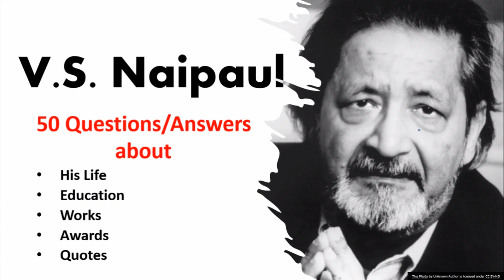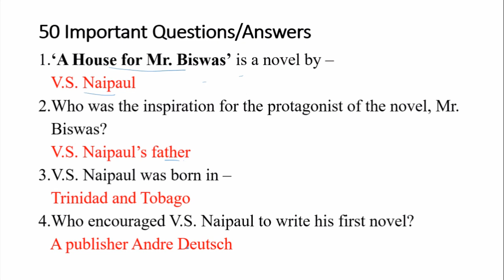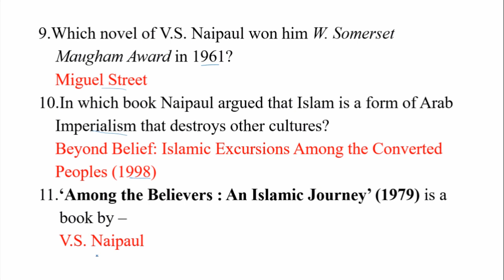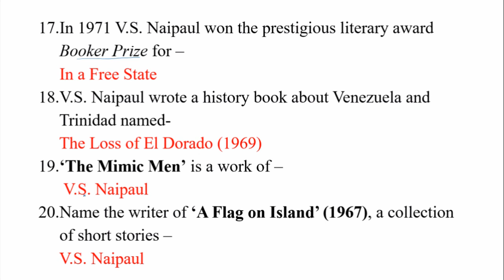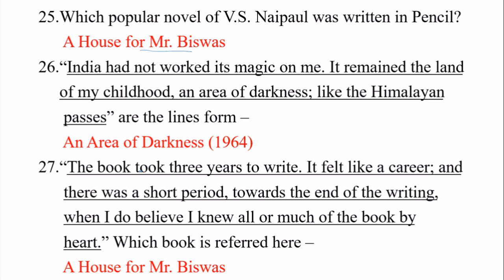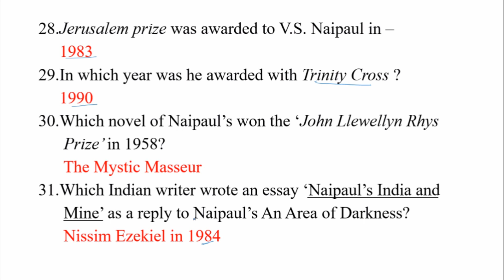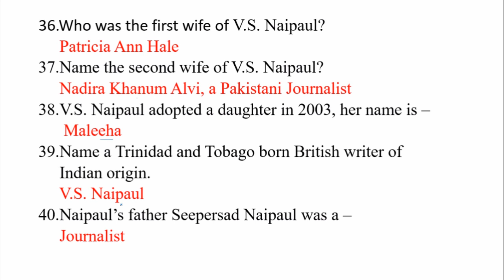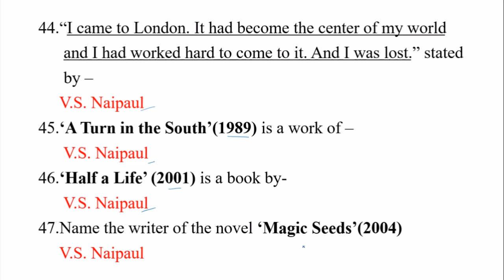GIC प्रवक्ता I English Literature I V S Naipaul 50 Questions/Answers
Elegy
ttps://youtu.be/qHf1hdAhN6g
For Assistant Junior Teacher Exam And GIC Exam Preparation

For GIC Exam Preparation check my channels playlist GIC_COMPLETE_COURSE#